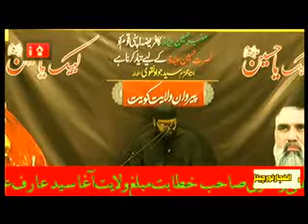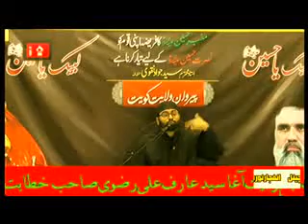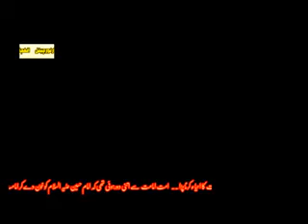SHABE 1ST MUHARAM 2017 by AGHA ARIF RIZVI (KUWAIT)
PROGRAMME:13 DAYS MAJALIS  MUHARRAM 2017 KUWAIT
LOCATION:HUSSAINIYA ALWIYA ALQALAF KUWAIT
SPAEAKER:AGHA SYED ARIF ALI RIZVI
TOPIC:HUSSAIN(AS) WARISE ANBIYA AND ULEMA WARISE HUSSAIN(AS)
DATE: SHABE 1ST MUHARRAM 21st SEP 2017
ORGANIZER :PERWAWAN-E-WILAYAT KUWAIT